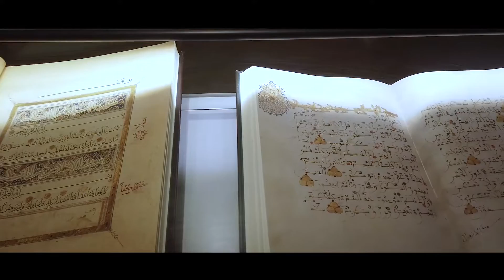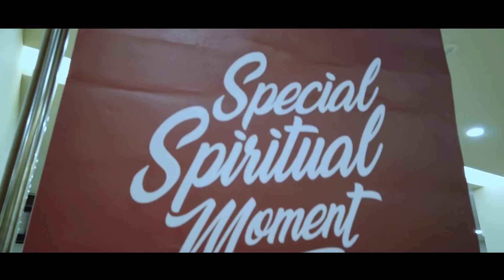Umroh yang berkesan Special Spiritual Moment Diva Umroh Haji by Ebad Group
Umroh Special Spiritual Moment bersama Diva Umroh & Haji by EBAD Group.

Get your Special Spiritual Moment with Diva Umroh & Haji by EBAD Group. Umroh yang berkesan!
📍Sidoarjo
Juanda Business Centre (JBC) Blok A8-9.
Jl. Raya Juanda No. 1, Sidoarjo